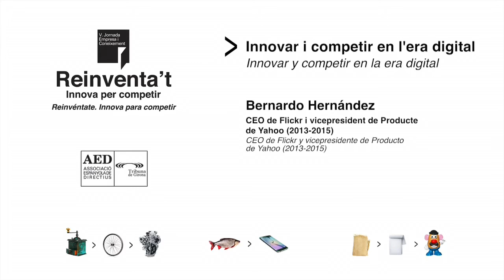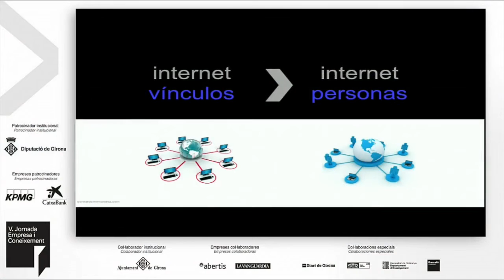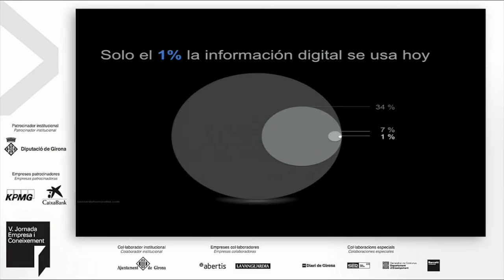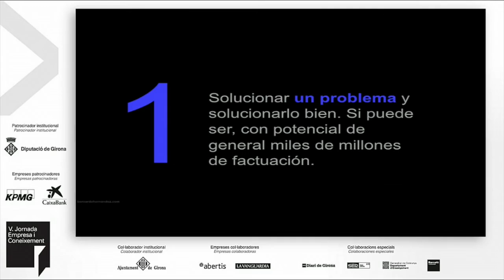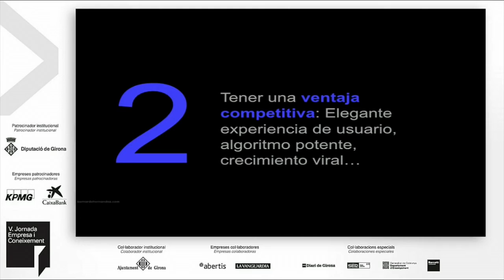Innovar y competir en la era digital, Bernardo Hernández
La llegada de la era digital está provocando en las empresas el desarrollo de nuevas estrategias para adaptarse a un nuevo entorno, que suponen notables inversiones en recursos. Pero, ¿cuáles son las claves de este gran cambio? ¿Qué medidas son las más adecuadas para innovar? ¿Cómo se compite mejor en la era digital?

Sobre estas preguntas reflexiona Bernardo Hernández, una de las personalidades más destacadas en innovación a nivel mundial y un referente en nuevas tecnologías en Silicon Valley.